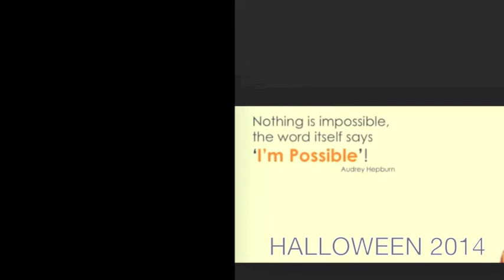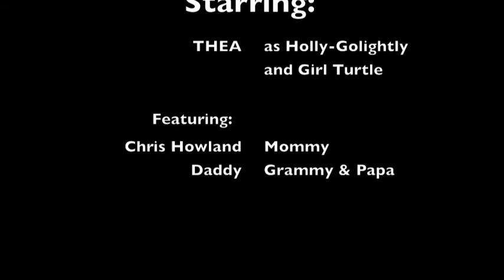Thea's Halloween 2014